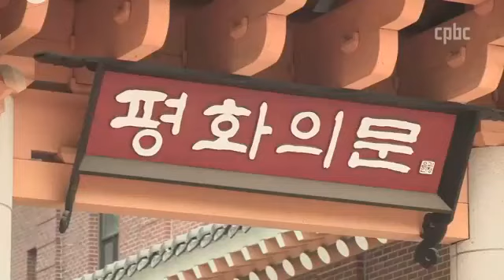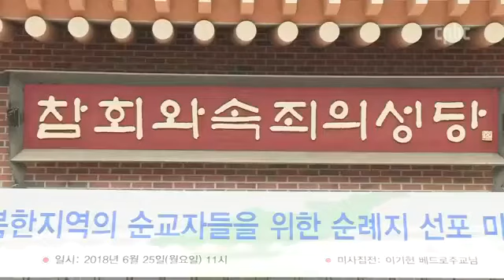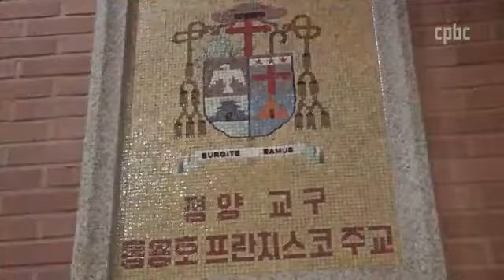참회와 속죄의 성당, 북녘 순교자 순례지로 선포